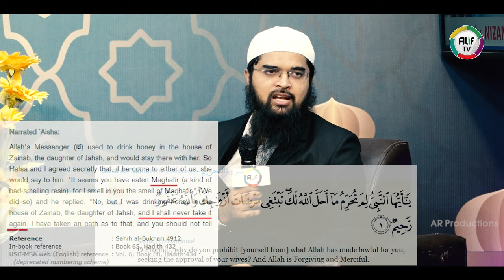Q&A: Musalmaan ko kya ghosht khana zaroori hain ? - Adv. Nizam A. Khan, ALIF Tv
Q&A: Musalman ko kya ghosht khana zaroori hain ? - Adv. Nizam A. Khan, ALIF Tv

ALIF Tv - Mission to Succeed in Dunya & Akhirah !
A Unit of ALIF Media Networks Pvt. Ltd.